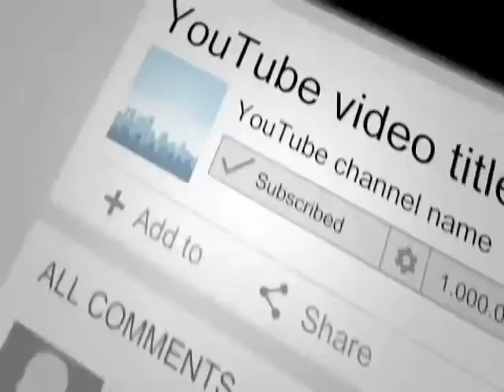Short vlog..(invitation)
Muli po isang paanyaya para sa mga kabayan nting ofw saan mang panig ng mundo.

Isa po akong nangangarap na maging isang magaling na YouTuber...

Yan po at matutupad ko sa pamamagitan ninyo...
Tatangapin ko po lahat ng advice at suggestions nyo...maraming salamat po...

Just click my link

See you on my next vlog kabayan.